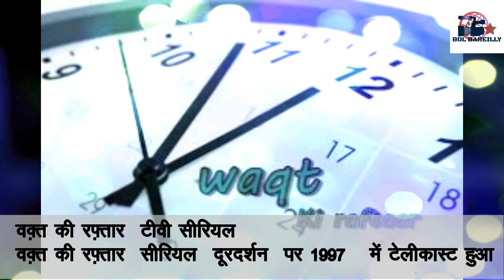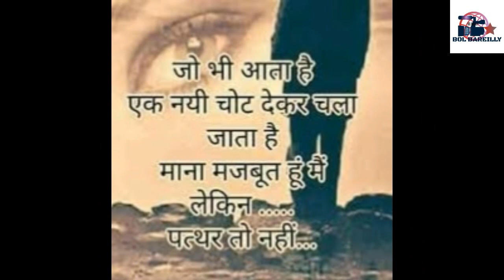WAQT KI RAFTAAR TV SERIAL ( वक़्त की रफ़्तार दूरदर्शन टीवी सीरियल )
हर सास का पहरेदार है वक़्त
वक़्त की रफ़्तार  टीवी सीरियल
वक़्त की रफ़्तार  सीरियल  दूरदर्शन  पर   1997   में टेलीकास्ट हुआ
सोमवार - शुक्रवार दोपहर   1 :30 पे  टेलीकास्ट होता था
स्टार  कास्ट - श्रीराम लागू ,नवीन निश्चल , सुजीत कुमार , उर्वशी ढोलकिया ,रजा मुराद